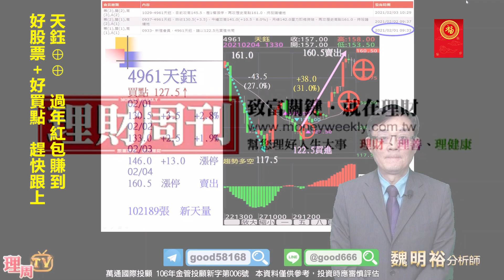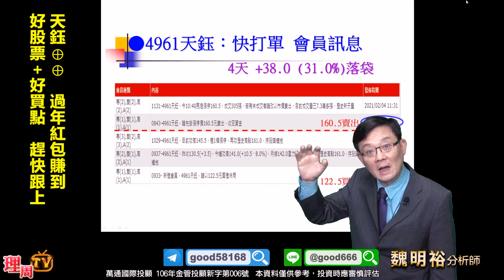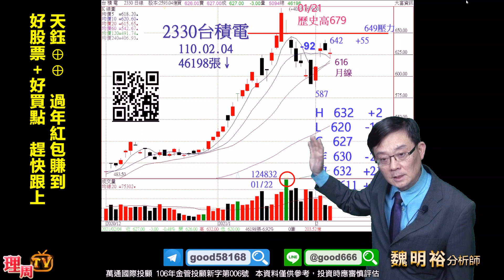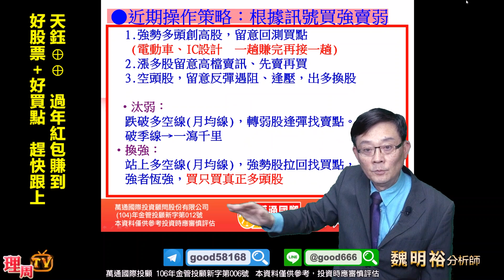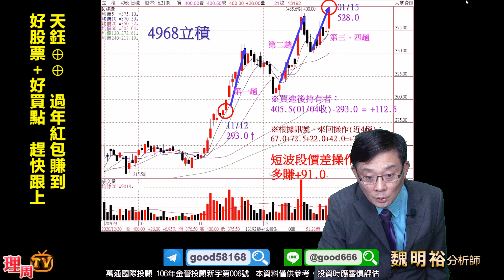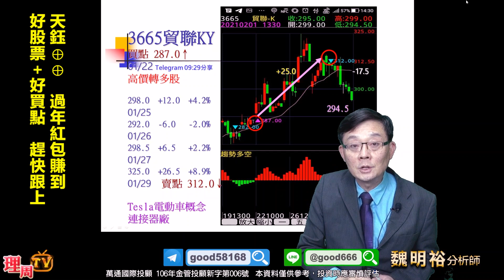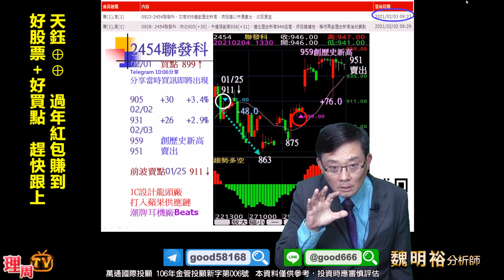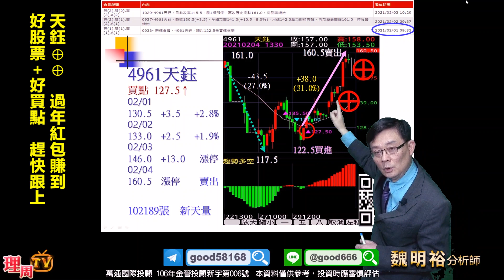理周TV-20210204 盤後-魏明裕 走向富裕／天鈺⊕⊕ 過年紅包賺到 好股票+好買點 趕快跟上